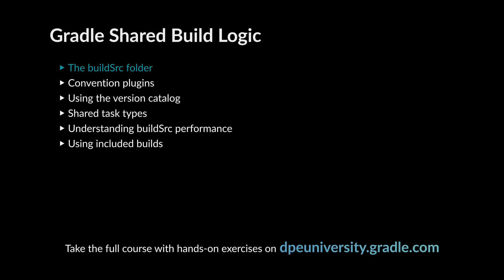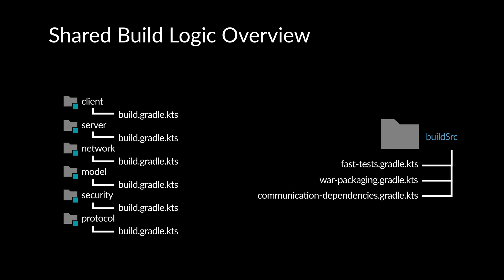Gradle Tutorial - Shared Build Logic 1/6 - The buildSrc Folder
In this tutorial we will go over what the buildSrc folder is and how it is used to help manage shared configuration. Level up your Gradle skills by taking FREE training courses

 00:00:07 - Problems with Duplicate Configuration
 00:01:07 - Using Shared Configuration